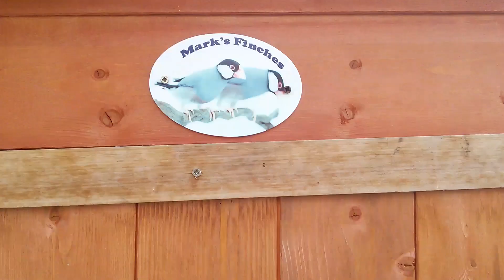Finch night shelter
A short look at my finch night quarters.   The light is on a timer and is on for about 17 hours a day and heated to 22 degrees Celsius .
I also have a night light and radio for night frights.